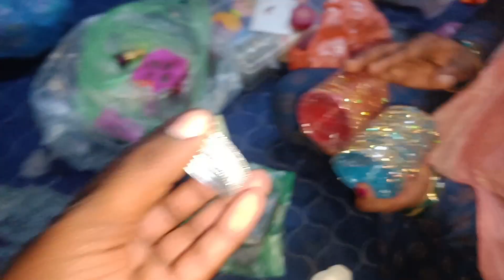👑మా అత్తయ్య మామయ్య..నా కొడుకు పుట్టినరోజుకి విలువైన బంగారం చేపించారు అదేందంటే..?